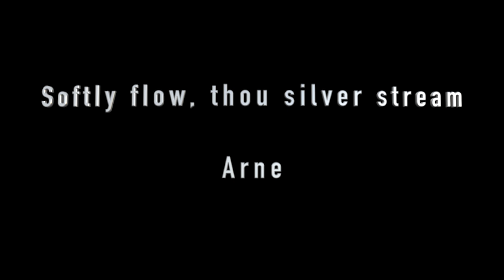Softly flow, thou silver stream Piano accompaniment - Arne (full track)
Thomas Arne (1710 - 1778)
Andante